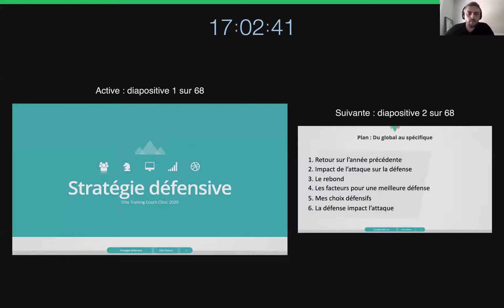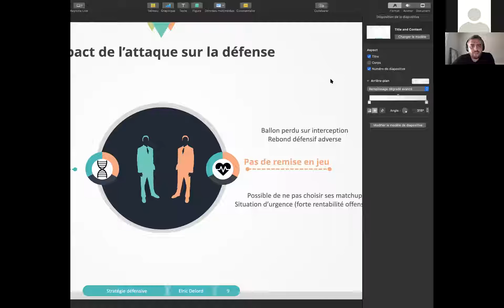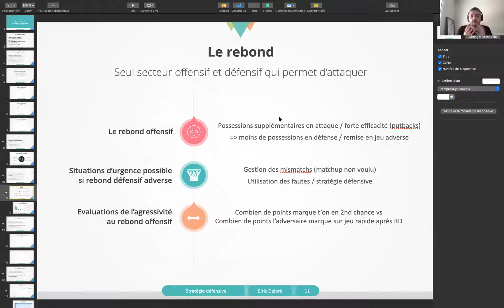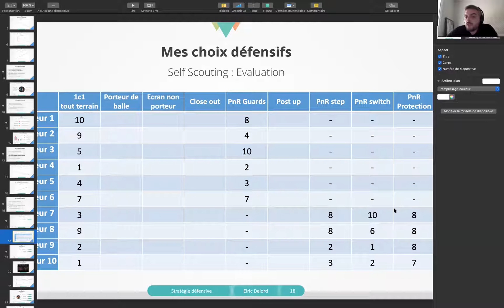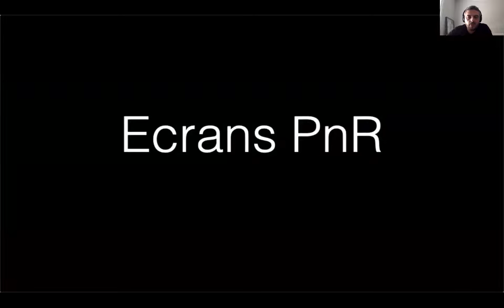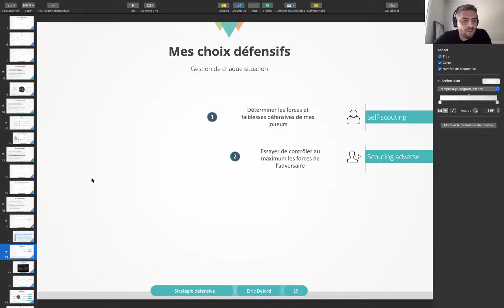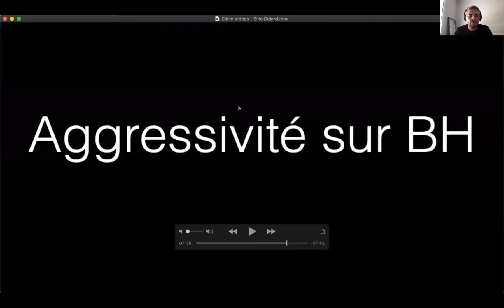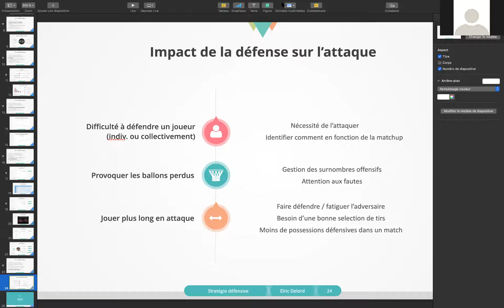Elite Training Coach Clinic 2020/Elric Delord: Construire une statrégie défensive